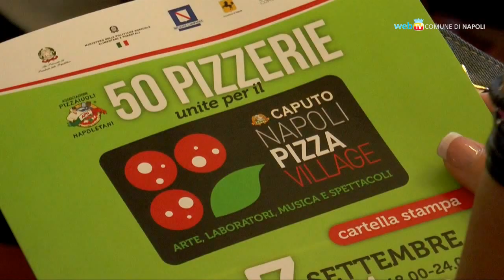Arriva il Napoli Pizza Village sul Lungomare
Cinquanta pizzerie storiche, spettacoli e gare di pizza acrobatica. Dal 2 al 7 settembre sul lungomare Caracciolo torna l'appuntamento dedicato alla specialità napoletana famosa in tutto il mondo.